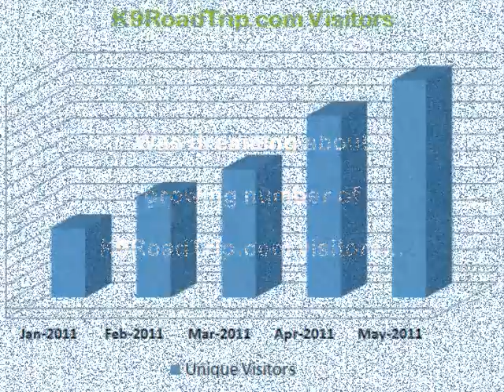A Dog's Nightmare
Prospect the Dog awoke in the middle of the night to find a cat sitting outside his window. Having a cat sneak into his yard made him very mad.